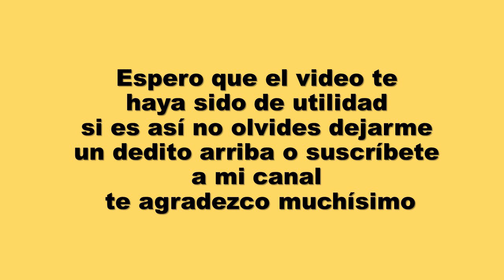Como DESPEGAR o DESPIEZAR tubos PVC muy fácil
Como despegar o desprender conectores o uniones de tubos PVC, en este video te enseñare a como soltar piezas pegadas con pegamento fuerte de tuberías PVC de una manera extraordinaria. VIDEOS CONTRUCTIVOS CONTINUAMENTE...